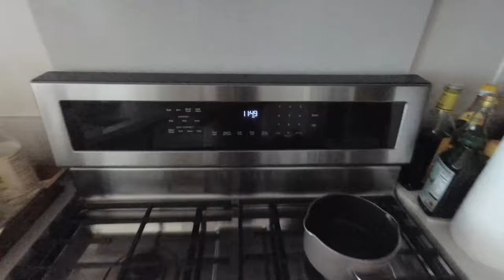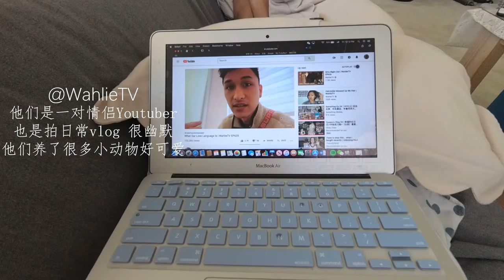【Weekly Vlog】Ep.3 给闺蜜过生日|戏精男友|口水鸡Spicy Chiecken|和我一起整理衣柜| Seafood Ramen and more|Lucy Gooxi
Hey guys! This weekend my best friend is coming to the town and we celebrated her 21 BIRTHDAY! We had a tour in my university and downstown SB as well. It was really fun. I also made LOTS OF FOOD LOL I hope you guys like it!😊 August is here and enjoy your summer! 【Subtitles are coming in few hours. Thank you for your waiting❤️】

About me
My name is Lucy, a Chinese international student in California, US.

I love cooking, hosting for my friends, making journals, doing yoga and so much other stuff! 💃BTW, I’m really into KPOP. My love is G-Dragon from Bigbang! Come and say hi VIPs🤗

I just start documenting moments in my life using vlog and want to share with you guys!

Feel freeeeeee to comment and give me some advice on how I can improve on my videos!

Also let me know what kind of contents you want to see in my videos! ❤️❤️❤️